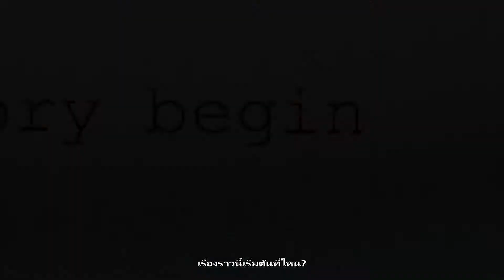TAKE TWO Trailer | ภาษาไทย Phasa Thai | เทคสอง | หนังตัวอย่าง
Is God really the giver of second chances? Can He take a worthless, selfish, self-serving and self-centered, drug addicted broken down life and restore it with forgiveness, mercy and love? Is he able to guide and direct someone facing hopelessly seeming, impossible circumstances, and lead them through to amazing grace?…
TAKE TWO is the True Story about a decadent Hollywood film producer who bottoms out in Los Angeles California and loses everything. Frustrated that he continues to wake up every morning to his same failed life he decides to leave L.A. to seek a new life, only to quickly realize he has taken himself with him.
In the beginning of his trek he meets a beautiful young woman in a small bar in Wyoming. Unaware that she is already married and has children, they have a one night affair that leads to the birth of a baby girl.
Four years later, now living in Montana, he gets notified by mail that he is accused of being the father of a 3 year old daughter, now living in Salt Lake City Utah, who is enduring a living hell of abuse, neglect, poor health and poverty.
Accepting his new calling to do whatever it takes to rescue his daughter, his journey leads him to cry out to God and clean up in the process. Together, they discover the meaning of sacrifice, the love of a Father, and God’s sovereignty in the midst of despair as they struggle to save each other while encouraging other fathers to do likewise.
This movie is a family friendly film for audiences of all ages.

Movies With A Mission
Robert & Kristi Kollar